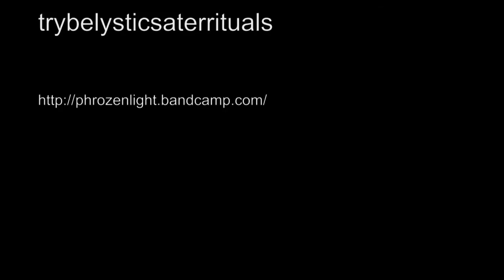phrozenlight - trybelysticsaterrituals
played live